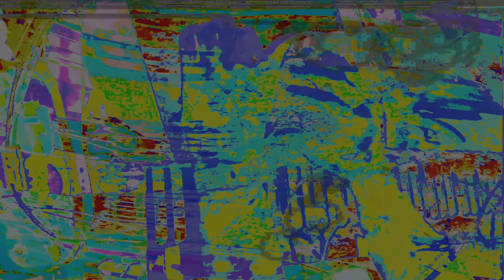Movie 24 10 02 19h52m47s series Z part two time puppets